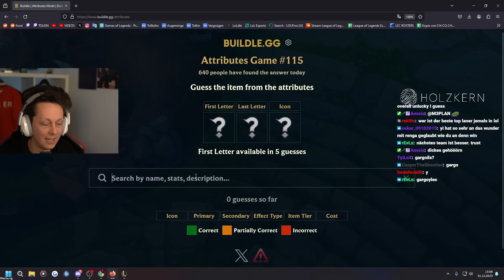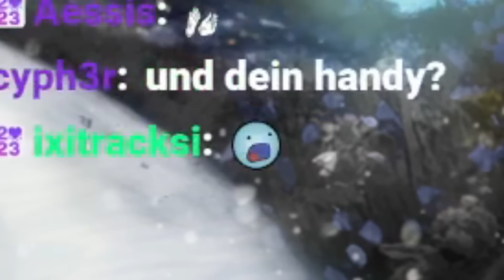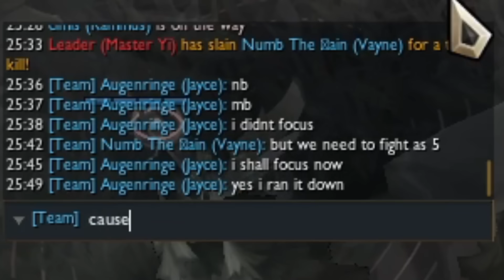Das Jahr 2023 Endet mit GOTTGLEICHEN BLITZEN!